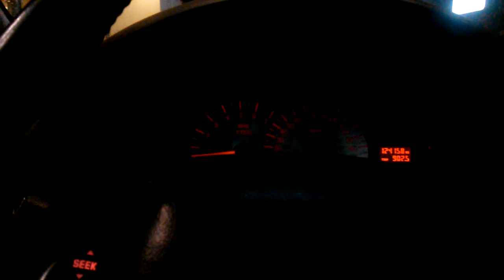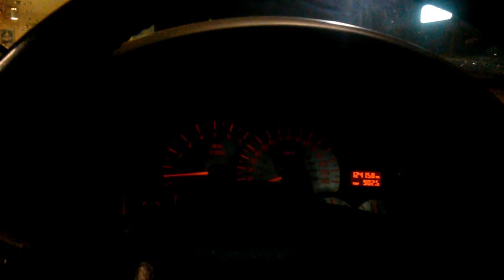LS motor build at idle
LS motor build at idle. Sounding mean and ready